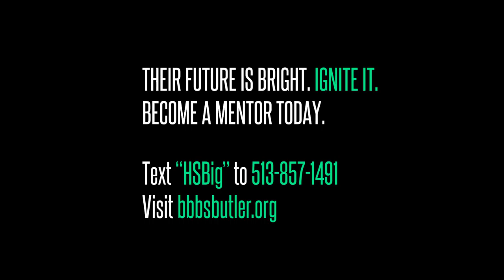Become a High School BIG!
If you're a high school student, or the parent of one, join us in empowering the potential of Butler County's elementary school students! Become a Big Brother or Big Sister in our school-based program and earn valuable volunteer experience in a nationally-recognized and evidence-based mentoring program. Opportunities are available in the Talawanda, Hamilton, Madison, Fairfield, Edgewood, Middletown, and Lakota school districts!